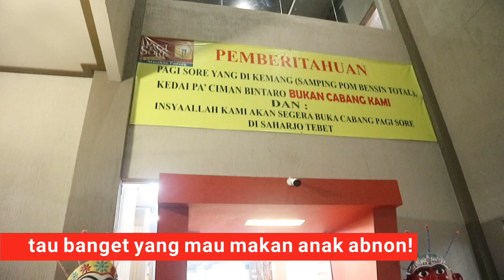SAHUR BARENG di RM Padang PAGI SORE Jeruk Purut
Assalaamulaikum...!!!
Jaman sekarang kayaknya lebih gampang ngumpul buat Sahur Bareng daripada Buka Puasa Bareng yeeee...!
Dan ini lah kami TheSortirs (maaf namanya unfaedah) kumpul lagi dari jam 3 pagi buat sahur bareng dan yang dipilih sebagai TKP kenikmatan adalah RM Padang Pagi Sore yang cabang Jeruk Purut, Jakarta Selatan... Yang deket kuburan itu tuuuh!
Selamat berpuasa, manteman! :)